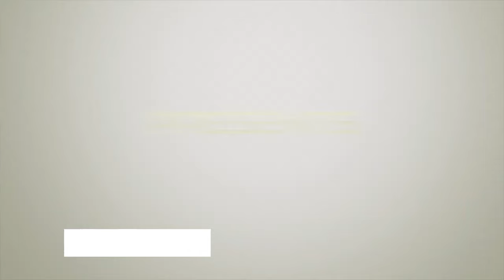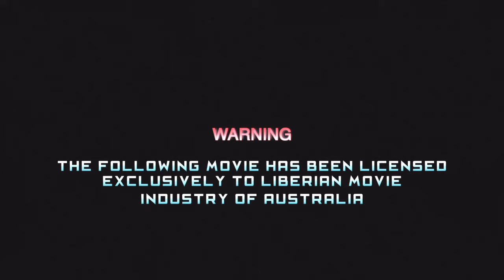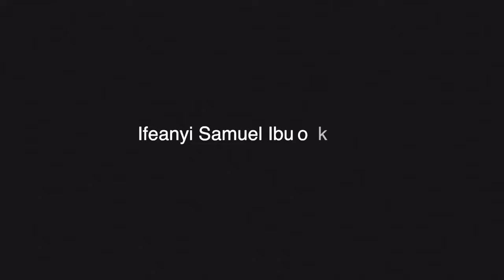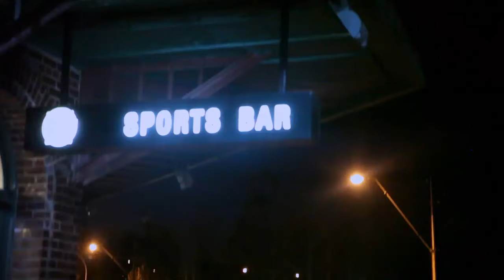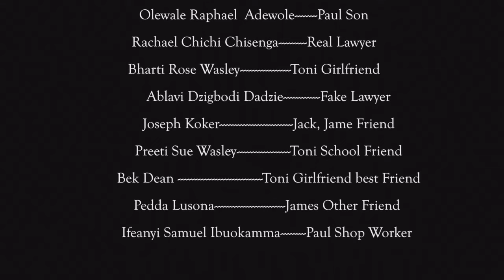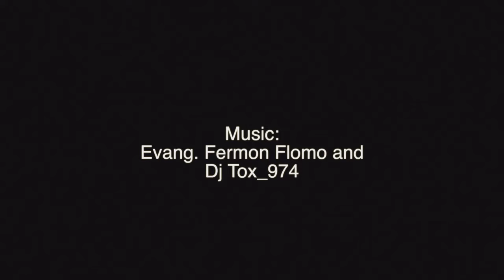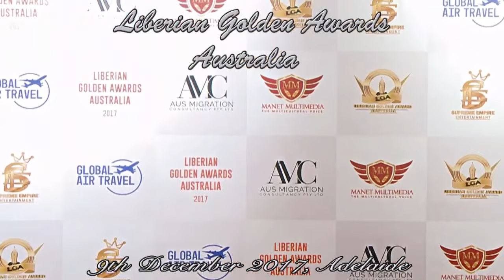New Liberian Movie (Wicked Life) Directed By Isaac Zeogar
Wicked Life (New Liberian Movie) Directed By Isaac Zeogar